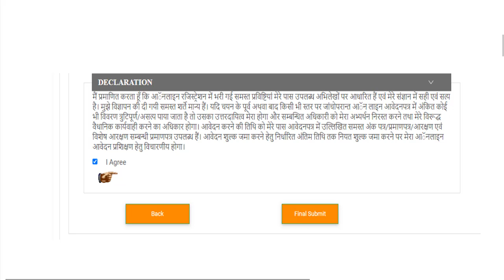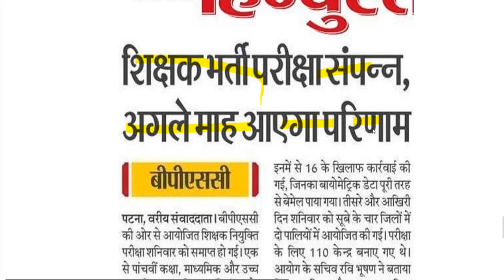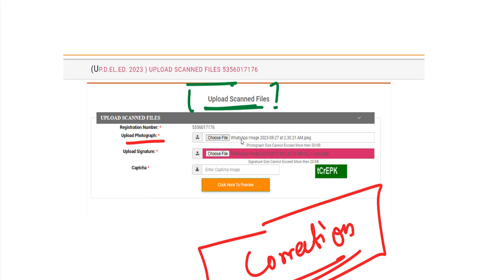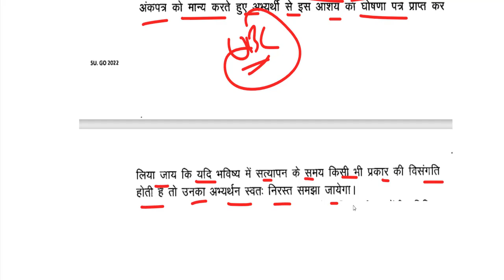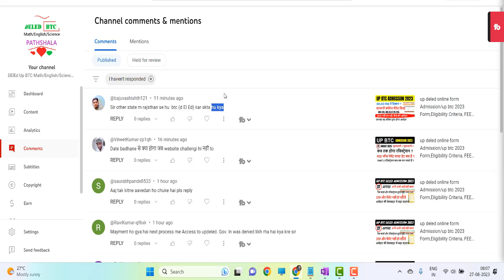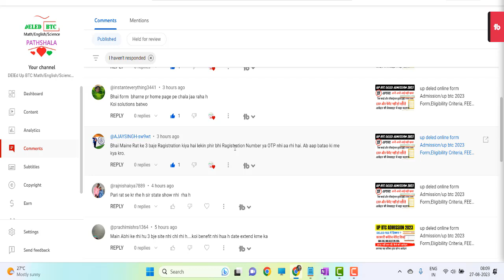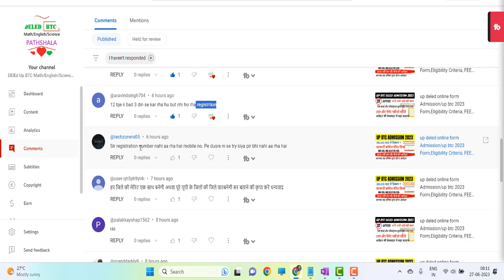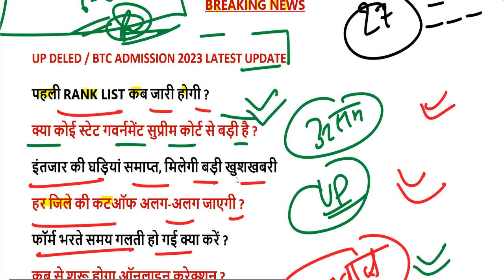up deled online form Admission/up btc 2023 Form,Eligibility Criteria, FEES, SEATS,CUT OFF,Merit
UP DELED BTC ADMISSION 2023-

मार्कशीट नंबर क्या भरे-  N/A